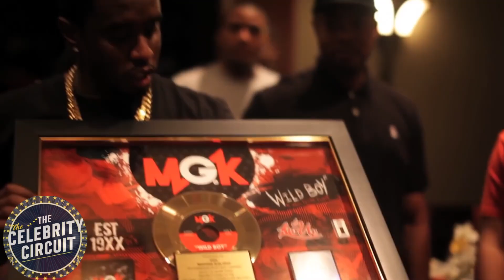Diddy's Leaked Jail Call- FBI's Shocking Interpretation Revealed!!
YouTube Video Description:

In this eye-opening video, we dive deep into the shocking details surrounding Diddy's leaked jail call. Recently, reports surfaced that the FBI has offered an unprecedented interpretation of this controversial phone call, revealing surprising information that has fans and industry insiders buzzing. We break down the key moments, analyze what was said, and look into what this could mean for Diddy's career and future.

Chapters:
0:00 - Introduction
1:45 - Overview of the Leaked Jail Call
4:20 - FBI's Shocking Interpretation

Follow us for more updates on celebrity news, industry secrets, and trending stories.